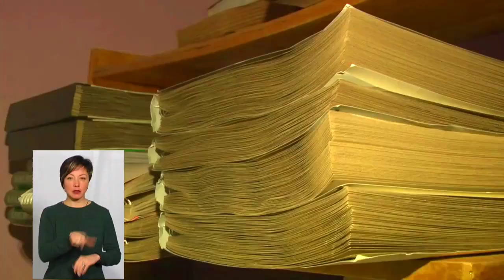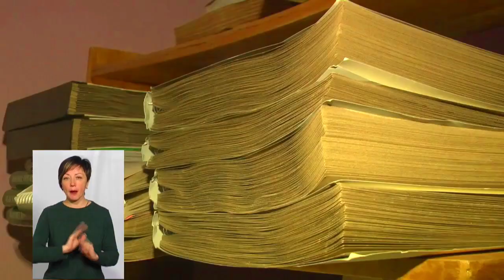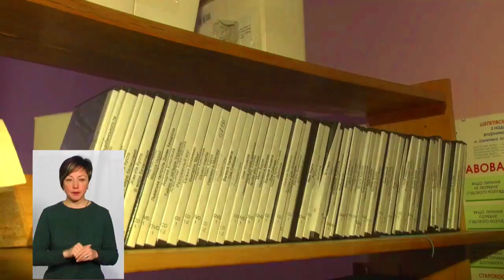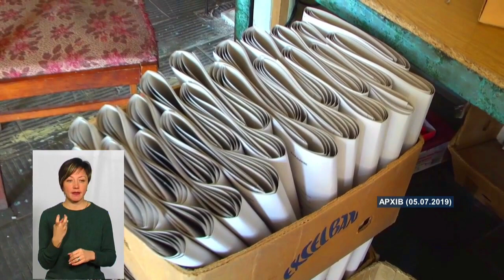ТЕМА ДНЯ 13 01 2020 Робота для слабозорих і незрячих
З якими проблемами стикається підприємство, де працюють слабозорі та незрячі люди? Як можна вирішити питання працевлаштування людей з інвалідністю по зору?
Спікери:НАДІЯ ЗАРИЦЬКА в.о. директора підприємства об`єднання громадян «Хмельницьке УВП УТОС» ОЛЕНА СЕРВЕТНИК працівниця підприємства об`єднання громадян «Хмельницьке УВП УТОС»